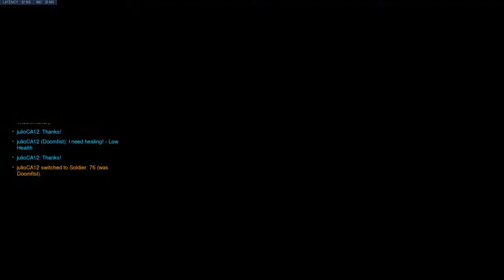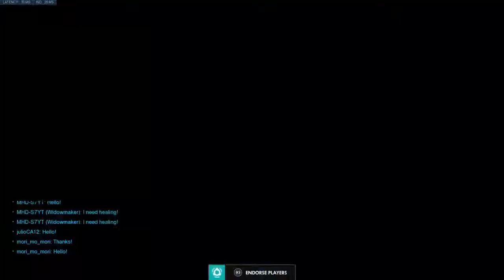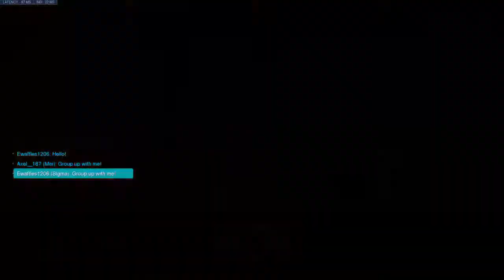Climbing to gm, no mic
Live streams daily from 9:30pm To 11:00pm Pacific Time